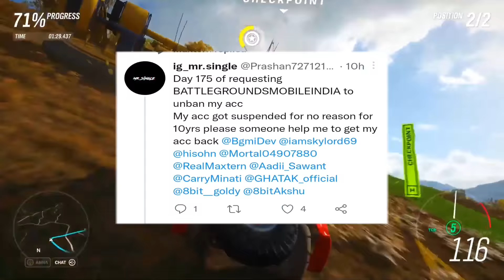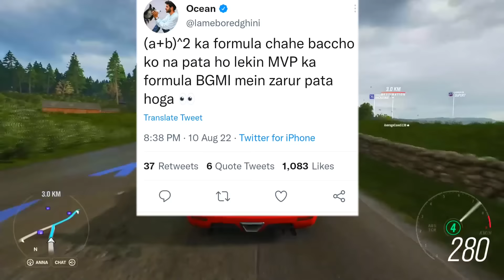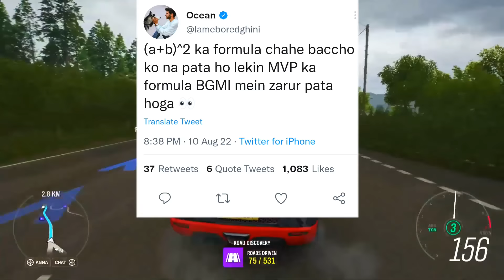BGMI Developer BIG MISTAKE in BAN😳MVP FORMULA : GodL Jonathan?🔥Neyoo on PMWI Watch Party😍 SouL Drop😱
BGMI Developer BIG MISTAKE in BAN😳MVP FORMULA : GodL Jonathan?🔥Neyoo on PMWI Watch Party😍 SouL Drop Clash in PMWI😱

00:00 - BGMI DEVELOPER Huge Mistake in INDIA ( Ghatak Bhai )
01:09 - Shocking Boy Tweet on BGMI BAN
01:45 - Pari Match Promotion
03:01 - SouL Danger Drop Clash in PMWI
03:37 - Neyoo on PMWI Watch Party
04:14 - Jio Enter in Esports ( Mukesh Ambani )
04:38 - PMWI MVP Contender Action Favourite player in India
05:10 - K18 Leaving S8uL
05:34 - Hydrabad Hydras Bgmi Coach Change?
06:06 - Chemin Esports going International
06:16 - MVP Formula : GodLike Jonathan?